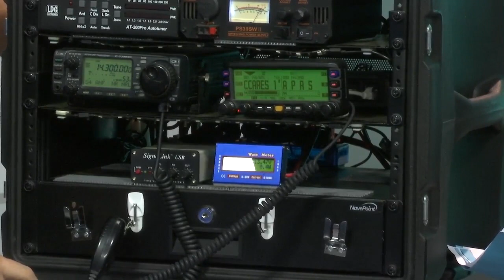Amateur Radio Competition